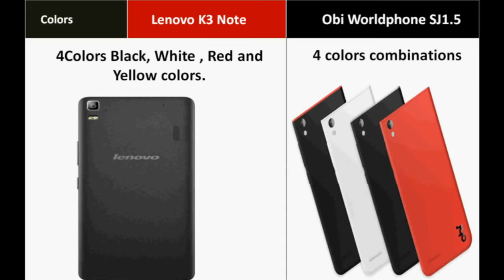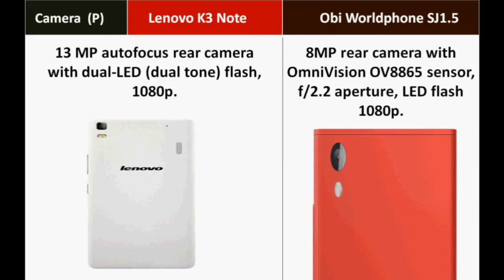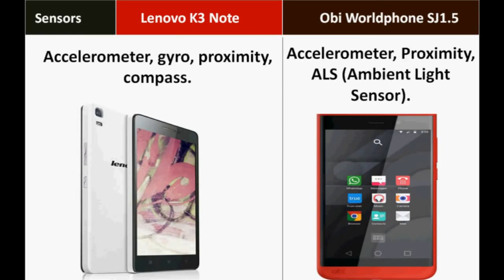Obi Worldphone SJ1 5 vs Lenovo K3 Note - What's Different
Compare Smartphones: Lenovo K3 Note vs Obi Worldphone SJ1 5. Detailed tech specs, features, expert reviews, and user ratings side by side.